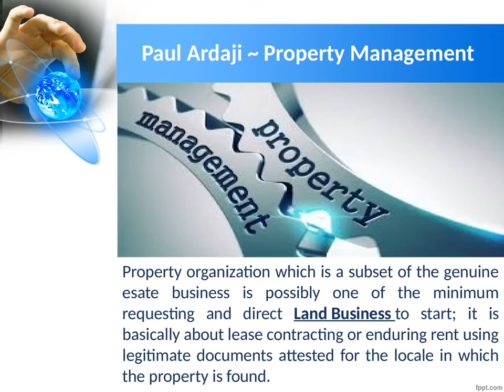Paul Ardaji Sr Real Estate Business Best Ideas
A land business thrills you and you have to come into the business, by then you may need to look at a couple of musings underneath. Here are business considerations in the real bequest business that a longing business visionary or money related Paul Ardaji Sr expert who is looking towards starting a business can peruse; See more most recent updates Paul Ardaji Sr and snap here… ..